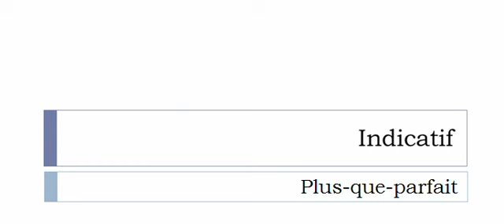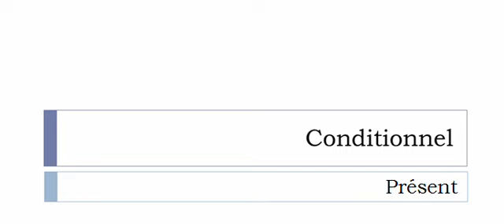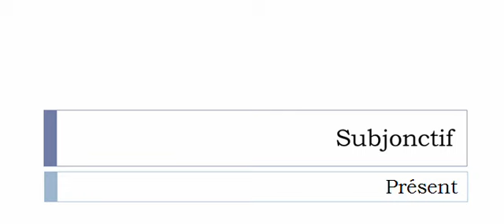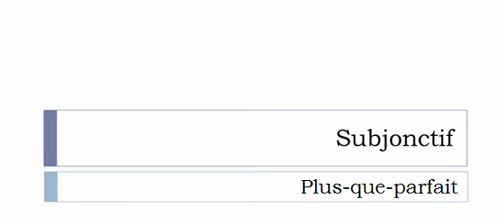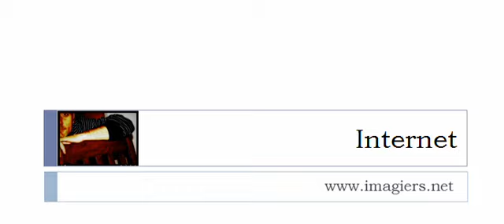Imparare il francese = Coniugazione = Assarmenter